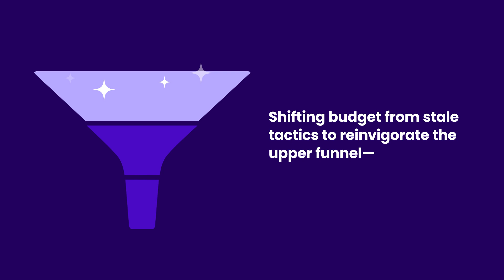Tinuiti x illy Case study